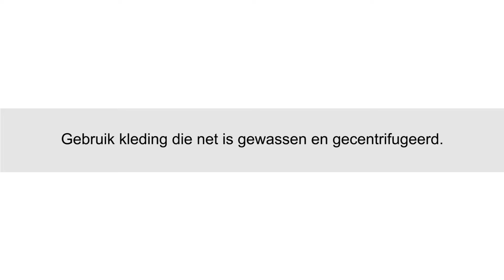Werking Irondryer strijkpop Bügelpuppe StirAsciugatore Repassecheur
Na  vele jaren van afwezigheid is het fenomeen Strijkpop weer terug in de Nederlandse markt.  Ooit was er een strijkpop van Bosch Siemens. Deze strijkpop was vreselijk duur, onvoorstelbaar zwaar, een absolute sta in de weg en een enorme energieslurper.

Fabrikant Irondryer uit Uden heeft na uitgebreid marktonderzoek een compleet nieuw assortiment energiezuinige strijkpoppen ontwikkeld en geproduceerd die nu exclusief voor de Nederlandse markt worden aangeboden via de Strijkpop Strijkrobot Irondryer Bügelpuppe un maniquí de planchado StirAsciugatore Repassecheur Mannequin le repasser

Overhemden, t-shirt's, polo's, jasjes en zelfs (spijker)broeken worden binnen enkele minuten droog en gladgestreken. Het bezit en gebruik van een strijkpop is te vergelijken met die van een vaatwasmachine. Eens gebruikt en je wil echt niets anders meer.

Het assortiment bestaat uit een drie tal duurzaam geproduceerde modellen voor onder- en bovenkleding, uit voorraad leverbaar al vanaf €399,- in een ultra light tafelmodel of als standalone op verrijdbaar statief met 1.500 tot 3.500 Watt vermogen en garantie.